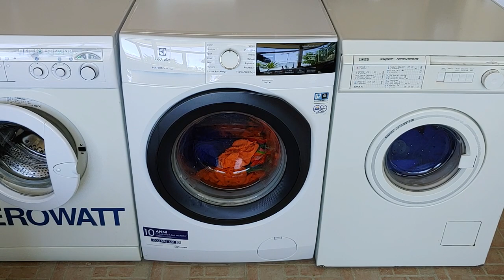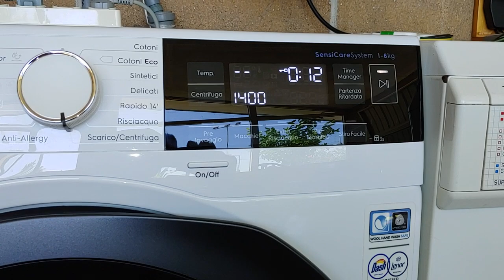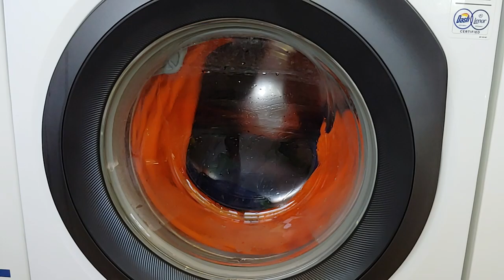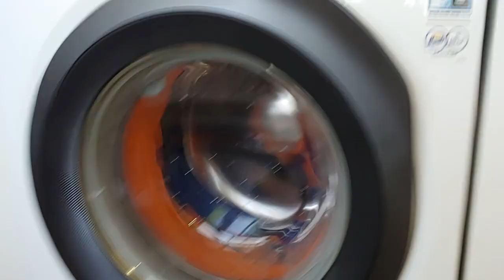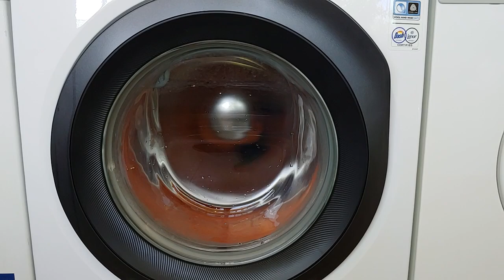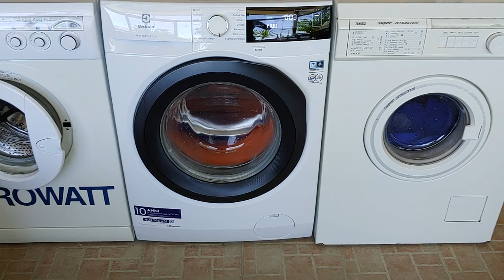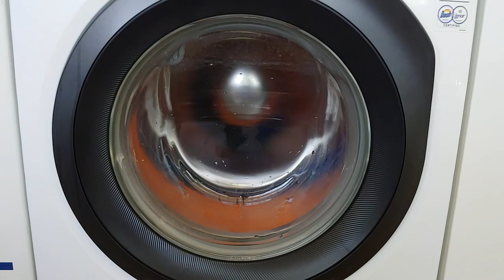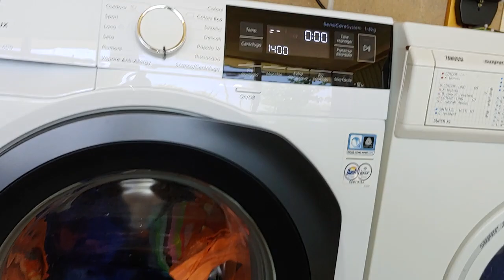Electrolux Perfect Care 600 - Centrifuga a 1400 giri/min.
Nel video odierno vi mostro la centrifuga alla velocità massima di 1400 giri/min. della mia lavatrice Electrolux Perfect Care 600.

Il carico da centrifugare è composto da 4 teli mare.

Il carico è stato precedentemente lavato ma ho scelto di far concludere il programma con acqua in vasca in modo tale da riprendere separatamente la sola centrifuga.

La biancheria centrifugata verrà successivamente asciugata nell'asciugatrice Castor C 300.